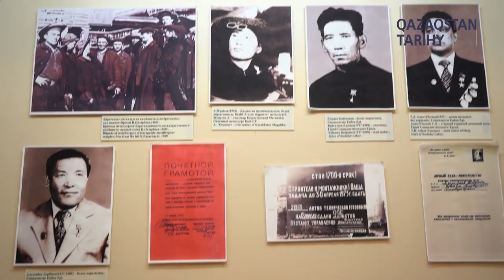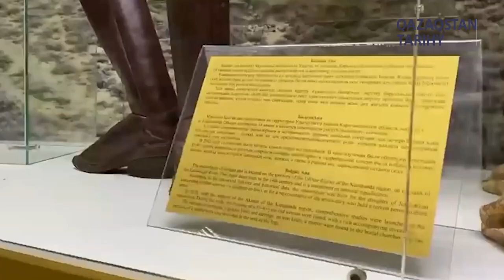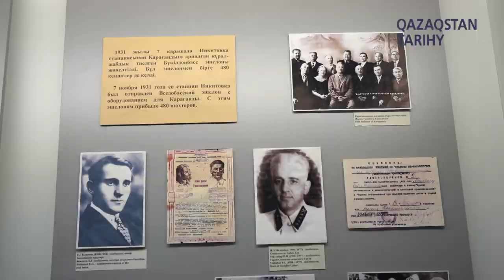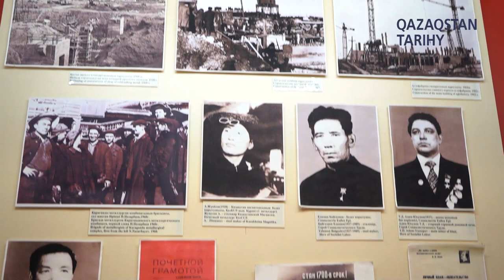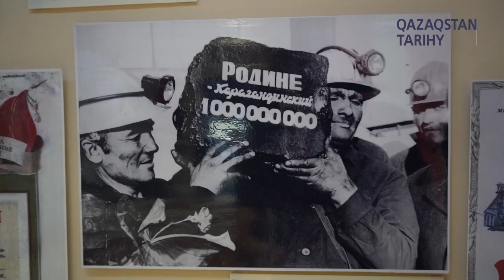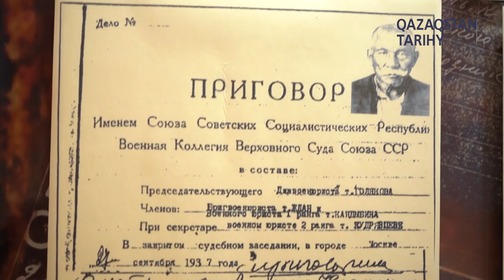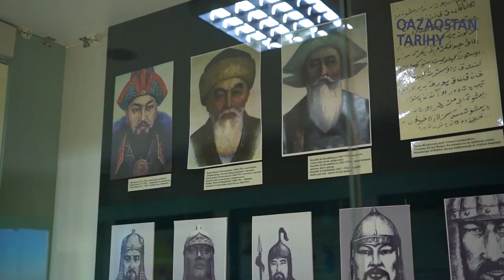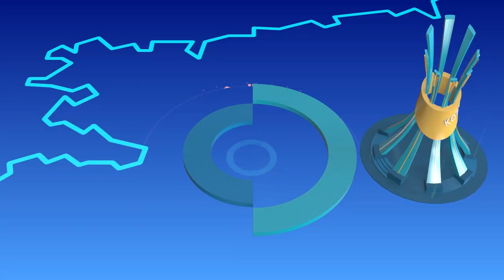Қазыналы Қарағанды - GEOҚАЗЫҚ #2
Қарағанды қаласы, облысы қалай құрылды? Көмірдің көзін алғаш кім және қалай тапты? Қойнауы қазынаға толы жерді әуелі кімдер игерді? Сарыарқаның төрінде қандай тарихи-мәдени жәдігерлер мен орындар бар? Ұлытау облысының құрылуы Қарағандыға қалай әсер етті? Осы және өзгеде ссұрақтардың жауабы «GEOҚАЗЫҚ» жобасының кезекті санында баяндалады.